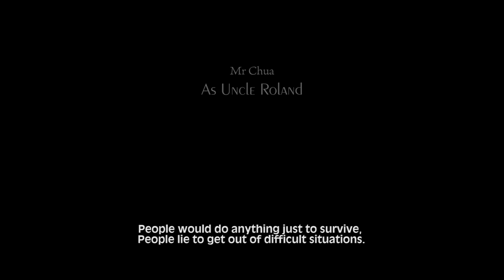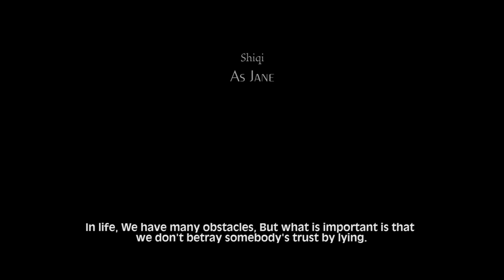Blinded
A short film done by Fuhua Primary Infocomm Club